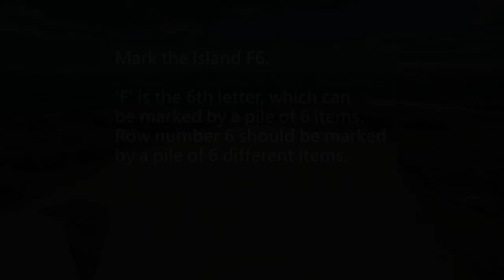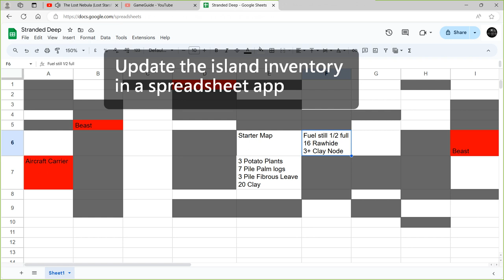026 Stranded Deep: How to Keep Track of my STUFF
Title: Stranded Deep: How to Keep Track of my STUFF (Stranded Deep: 내 물건을 추적하는 방법)

Introduction (소개):
Embark on a survival adventure like no other in Stranded Deep! Learn the art of keeping track of your belongings with our expert tips and tricks. Explore the vast ocean, scavenge for resources, and build your shelter while facing the challenges of the wild. Dive into the immersive world of Stranded Deep and master the art of survival today!

In this video, we delve into the strategies and techniques to manage your inventory efficiently, ensuring you're always prepared for the next challenge. Discover how to organize your items, prioritize essential supplies, and navigate the complexities of island life.

Mastering Resource Management: Creating an Indexed Grid-Based Map in Stranded Deep (자원 관리 마스터하기: Stranded Deep에서 인덱스 그리드 기반 지도 만들기):
Transform your basic cartographer map into a navigational masterpiece with our guide to creating an indexed grid-based map in Stranded Deep!

First, ensure you have your cartographer map ready. Next, create a grid overlay by drawing equally spaced horizontal and vertical lines across the map. Number the horizontal lines (rows) and alphabetize the vertical lines (columns) to create coordinates for each grid square.

Now, mark key locations such as islands, wrecks, and resources on the map. Use a unique symbol or color code for each type of location.

To use your indexed grid-based map, simply locate your position and find the corresponding grid coordinates. This method will revolutionize your navigation in Stranded Deep, making exploration and resource management a breeze!

Join us as we dive into the world of Stranded Deep and unlock the secrets of efficient mapping and navigation. Adventure awaits!

Conclusion (결론):
Don't get lost in the vastness of the ocean—learn how to keep track of your stuff and thrive in Stranded Deep!